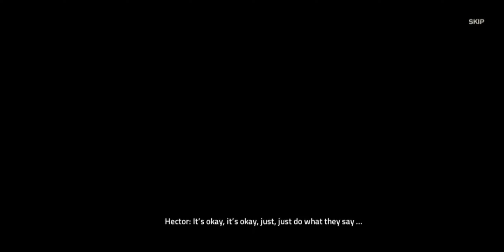INTO THE DEAD 2 | STORY MISSIONS